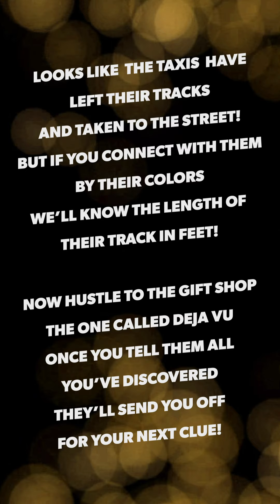PJ Panda Scavenger Hunt: Europa